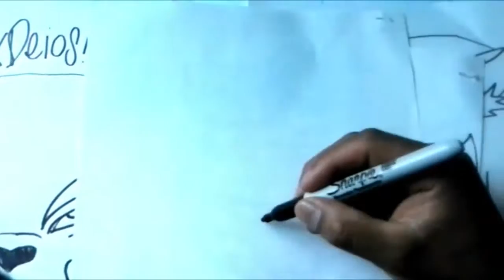Dragon Ball Super DECIMO DIOS DEMOOH XDEIOS